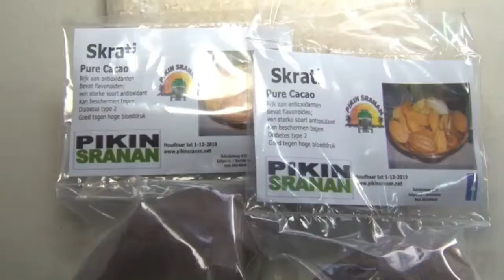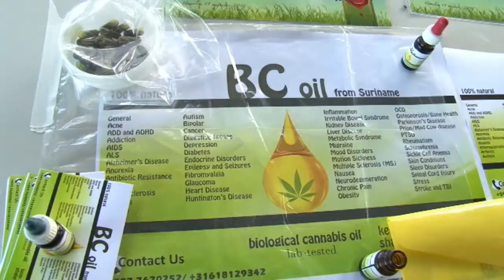28 05 2018 Stichting Het Blauwe Nest hield lezing